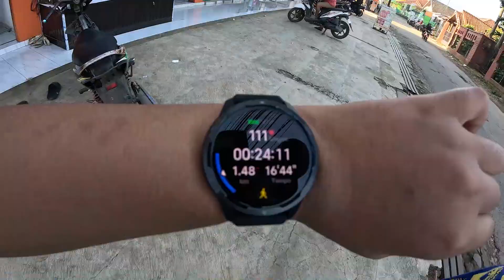PEMBERIAN PUPUK TANAMAN | BTN #17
HALLO GUYSSS..